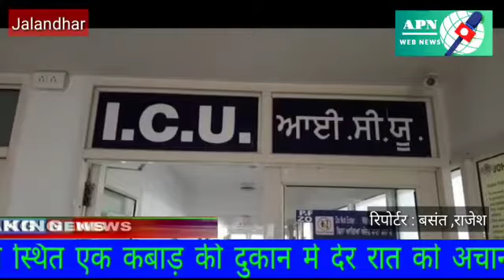टी. रोड पर गाँव खजुरला स्थित एक कबाड़ की दुकान में देर रात को अचानक आग लग जाने से दुकान का सारा कबाड़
टी. रोड पर गाँव खजुरला स्थित एक कबाड़ की दुकान में देर रात को अचानक आग लग जाने से दुकान का सारा कबाड़ जलकर राख हो गया